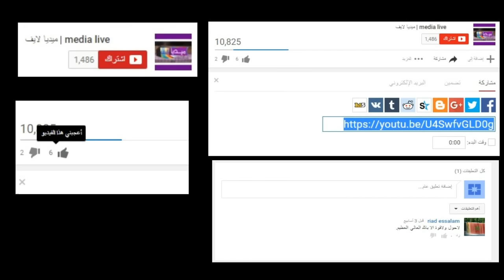والد اللاعب زكرياء يكشف "لميديا لايف"عن حقائق جديدة حول وفاة ابنه